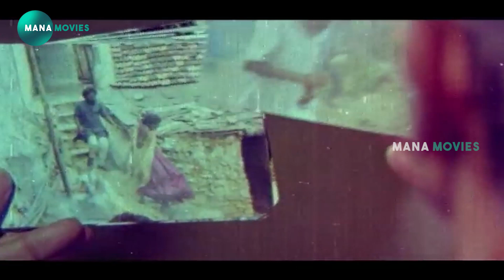రాజశేఖర్ & అమల లేటెస్ట్ మూవీ ఇంట్రెస్టింగ్ సీన్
watch and enjoy రాజశేఖర్ & అమల లేటెస్ట్ మూవీ ఇంట్రెస్టింగ్ సీన్   @Manamoviez